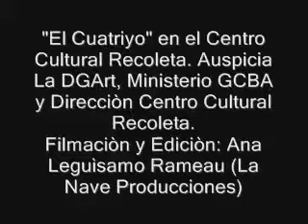Ana Leguìsamo Rameau - El Cuatriyo (1 parte).wmv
"El Cuatriyo" en el Centro Cultural Recoleta. Auspicia La DGArt, Ministerio GCBA y Direcciòn Centro Cultural Recoleta.Filmaciòn y Ediciòn: Ana Leguìsamo Rameau (La Nave Producciones)